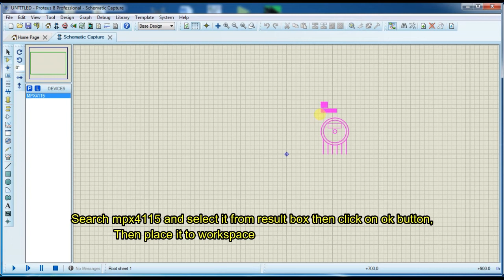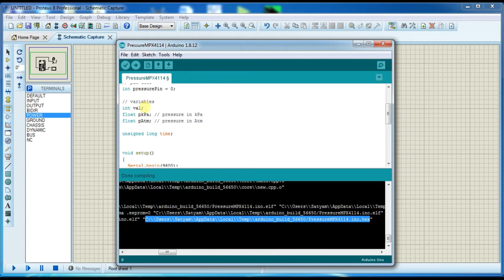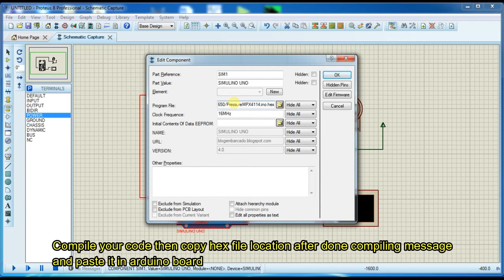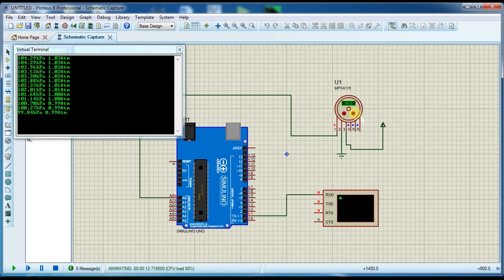MPX4115a pressure sensor simulation in proteus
Simulate your own barometer using MPX4115a pressure sensor with arduino uno using proteus professional software.